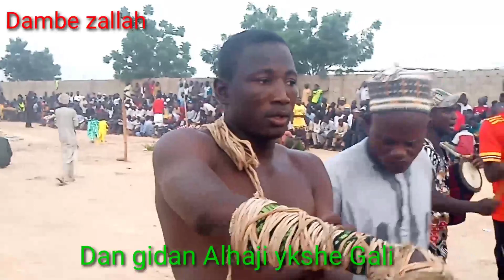Kisa 2 cikin mintuna kadan. Dan Ali yks shagon taye. Dan Alhaji yksh Gali